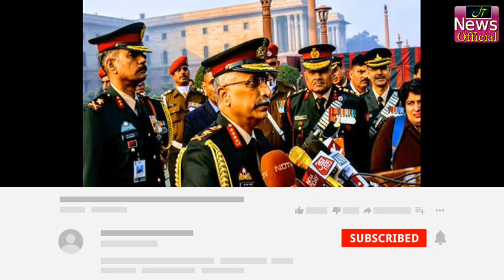How Qamar javed bajwa success plan | GD bakhsi speech today |bhartiya media|All news official